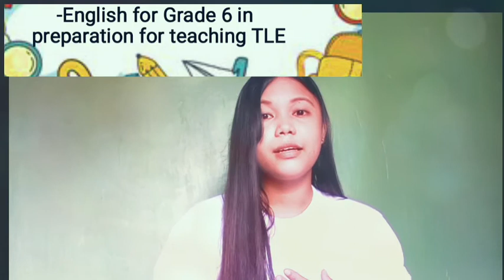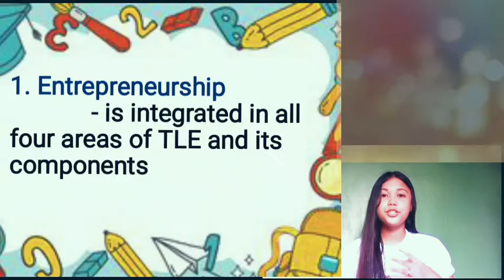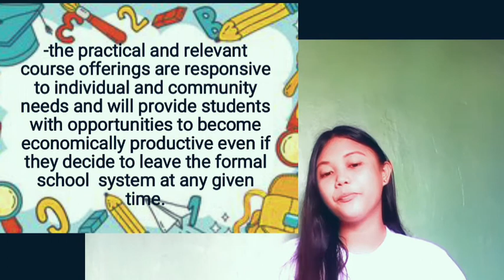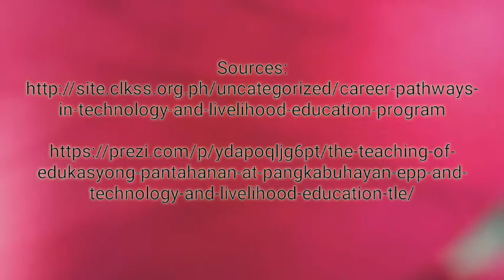IMPORTANCE OF INTEGRATING EPP IN K-12 PROGRAM